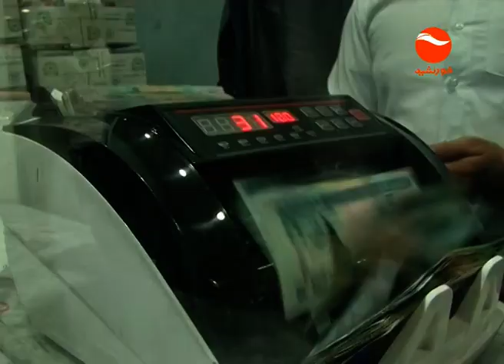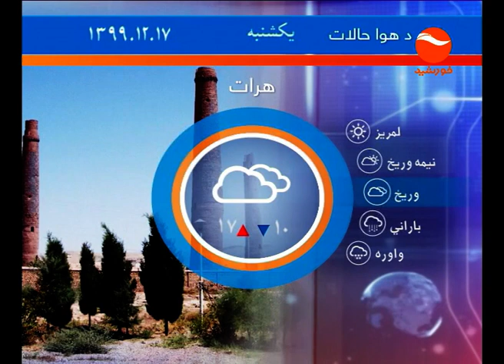Khurshid News د لس بجو خبرونه دمشارکتي حکومت به تړاو د امريکې د نوې طرحې په اړه غبرګونونه